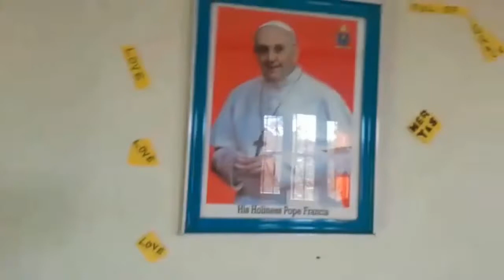From Peru to Uganda: Interview of Omwitaagi community (1st Part)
“As women of compassion and of hope, we open our hearts and our communities... For us, everything is a proclamation of the Gospel.” (Constitutions n. 19)
In creative fidelity to our Constitutions, we want to open our doors for you, to come in and get to know some of our communities in different countries. During 3 weeks, it is the turn of the communities of Omwitaagi (Uganda) and of Paramonga (Peru).
Here is the FIRST VIDEO: the sisters in Omwitagi introduce their community, their mission and the place where they live. Come in!